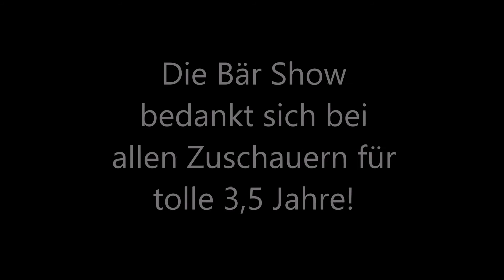Die letzte Bär Show - Folge 260-1000: "Nehmt Abschied, Brüder.."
Das war's! Die letzte Bär Show. Eine Ära auf diesem Kanal endet. Vielen Dank für all die tollen Jahre!
Bär